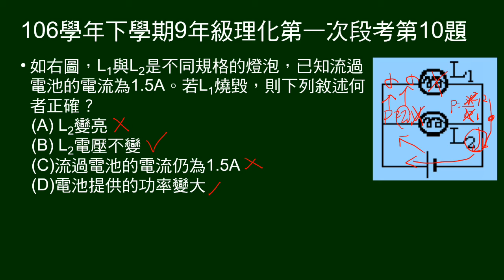106學年下9年級理化一段第10題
兩不同規格燈泡並聯，給通過電池電流。如有一燈泡燒毀，問敘述何者正確。